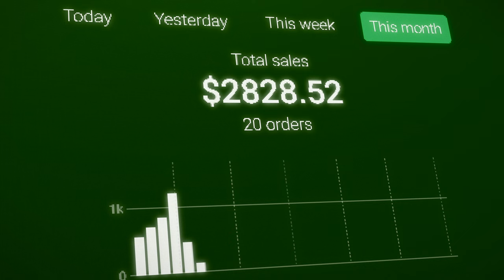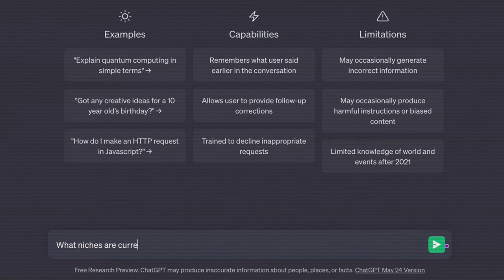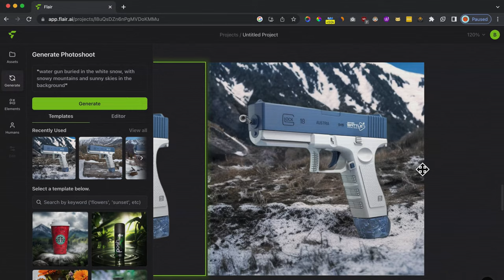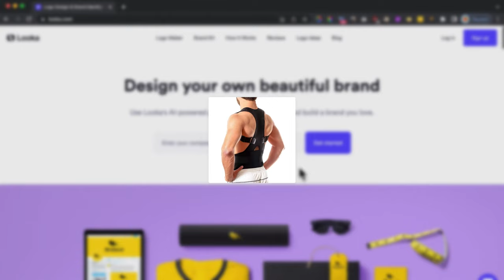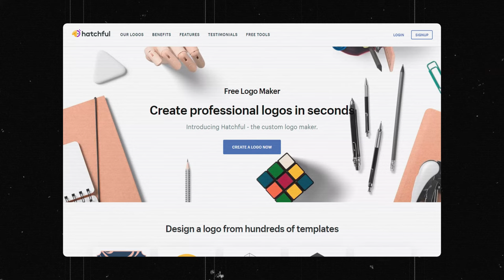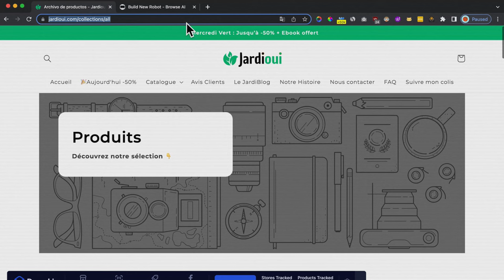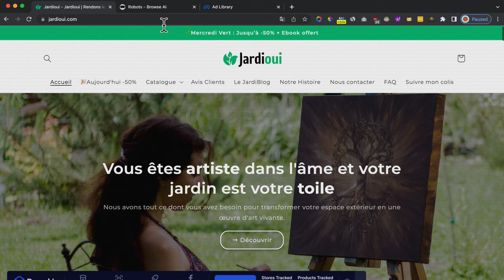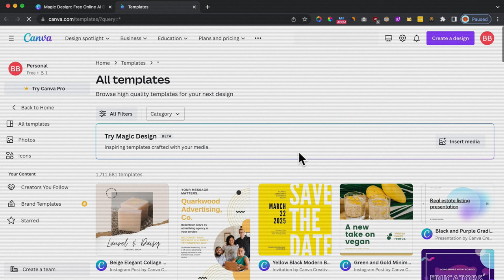How To Dropship With A.I. (2025)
I'm revealing 5 best A.I. tools you can use to enhance your journey in dropshipping in this video.